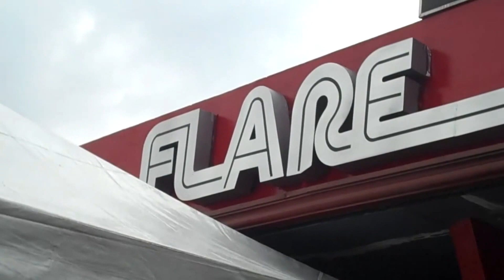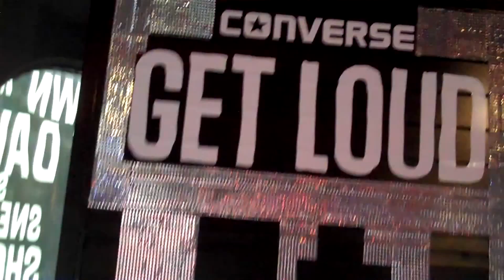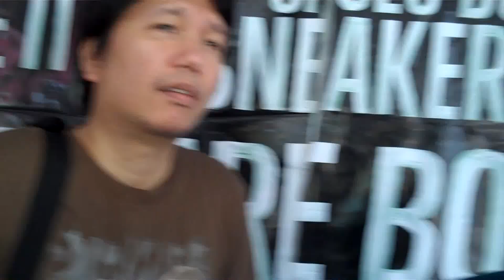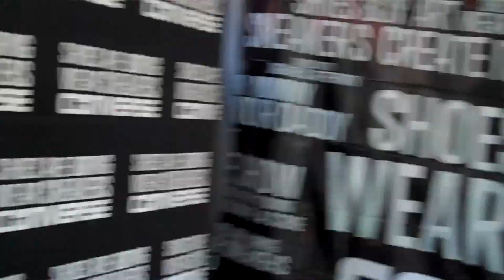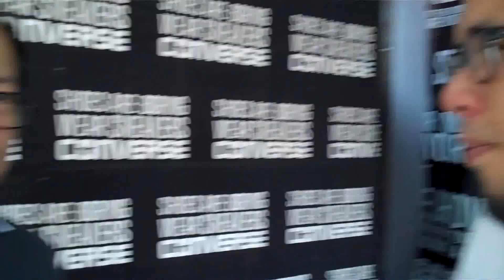Converse Get Loud Press Launch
Radio Republic's Live Beat could well be one of our most popular videos.

Experience what an event is like with the kooky crew of Radio Republic as they travel through the city, hitting back stages, surprising friends and strangers, and attacking the bars!